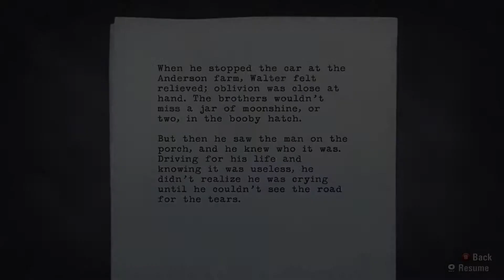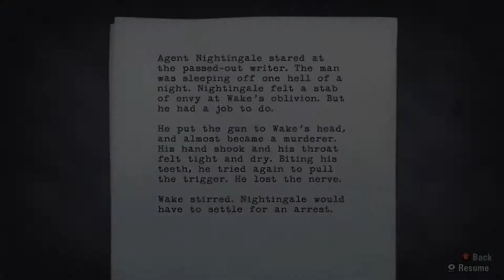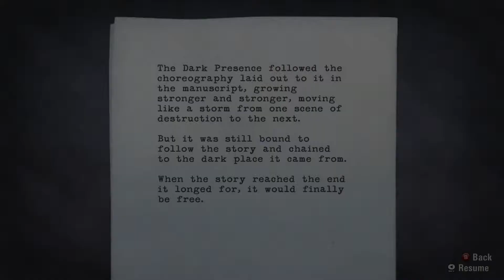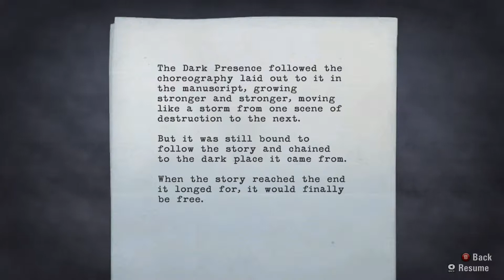Alan Wake #21 - Ohne Waffen im Wald - Let's Play on Linux (Wine)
Let's Play von Alan Wake (Linux) mit Wine 3.13 staging

Wir spielen Alan Wake unter Linux mit Wine 3.13 staging. Das Action-Adventure von Remedy Entertainment mit seinem Horror/Mystery-Szenario lässt uns als namensgebenden Thriller-Autor gegen Schattenwesen kämpfen.